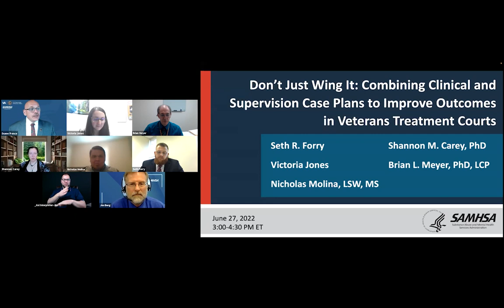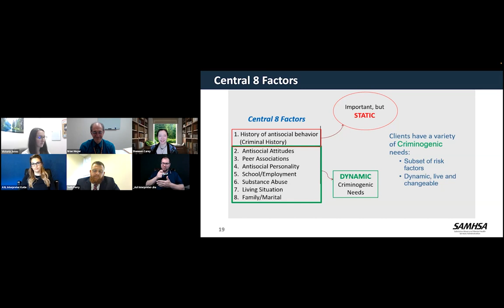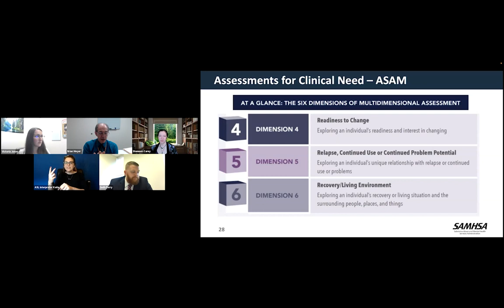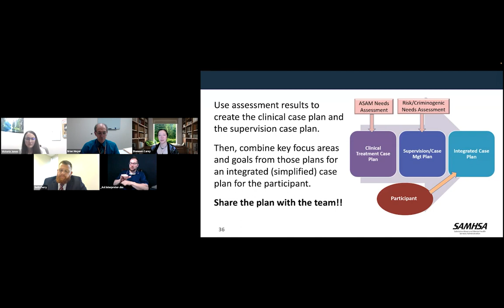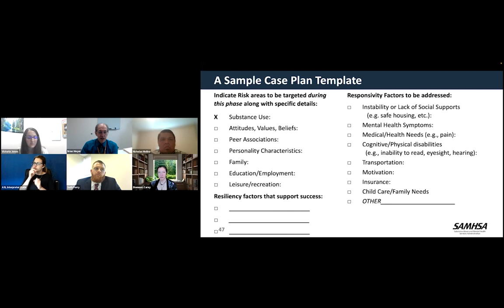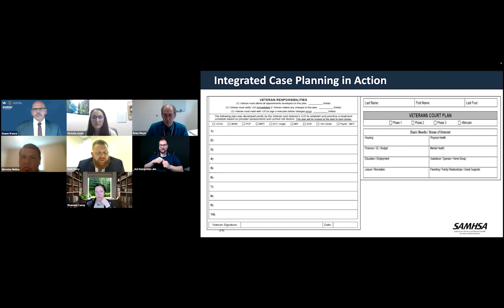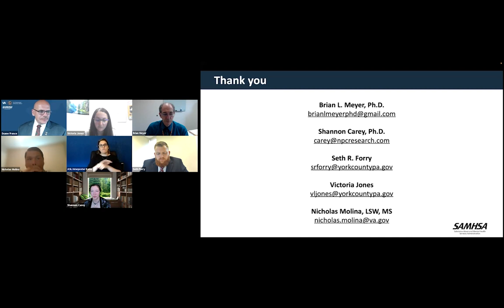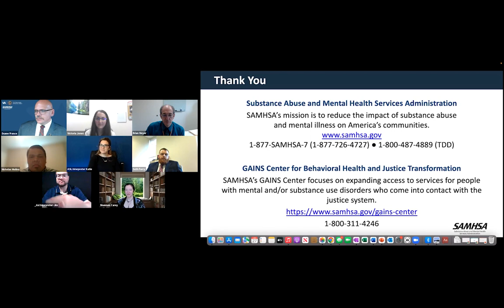GAINS Webinar: Case Planning for Veterans Treatment Courts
This webinar will present information about combined clinical and supervision case plans for Veterans in Veterans Treatment Courts.